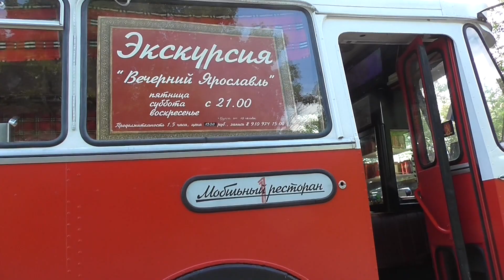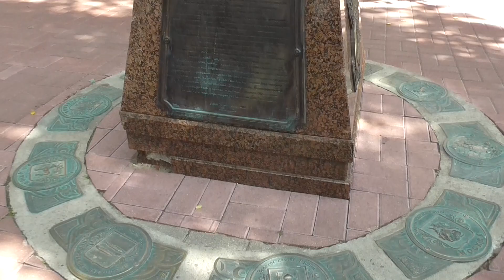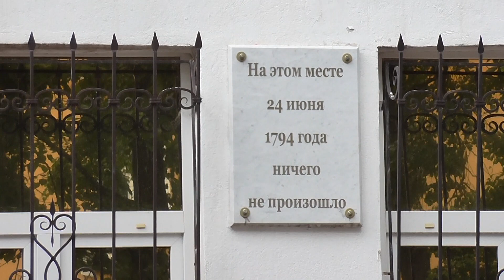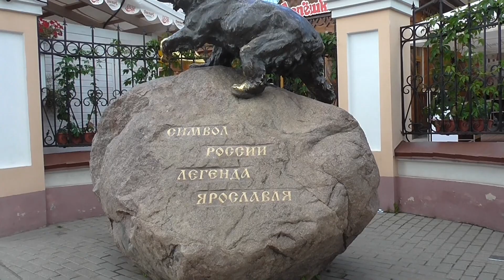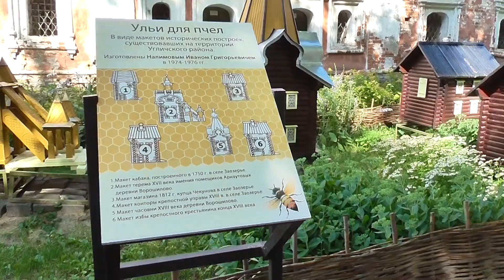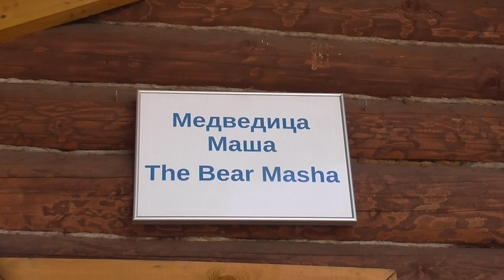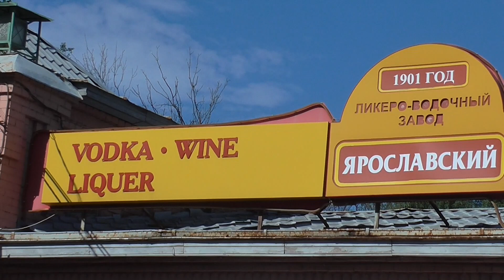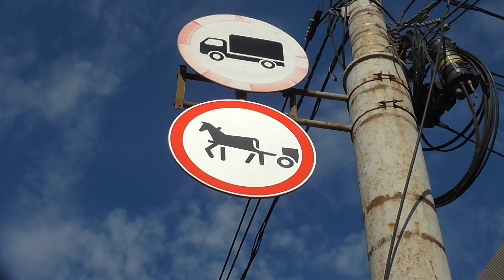YAroSLAVL CITY travel Russia tourist vlog English language